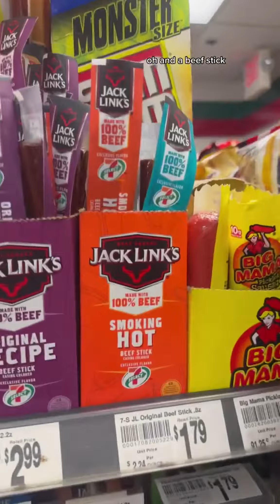Day 21 of January weight loss challenge - How to eat and not weigh 1000 pounds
Day 21 of January weight loss challenge - How to eat and not weigh 1000 pounds. Everything I ate, my activity, my weight loss and all my weight loss hacks.